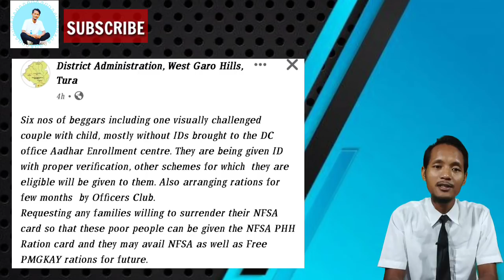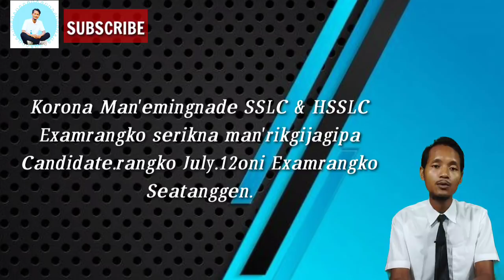9.July.2021: Post Moderm Report.ko Jegale Forensic Expertrangko PM Kataichina Dabia//HelloTV